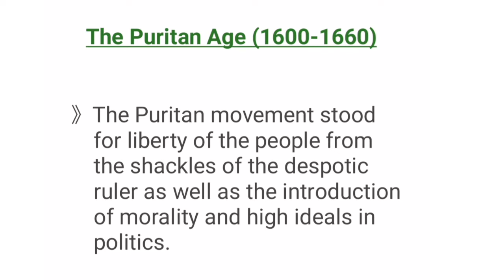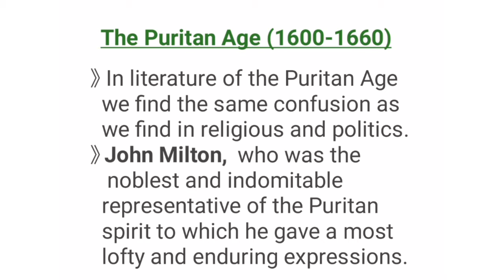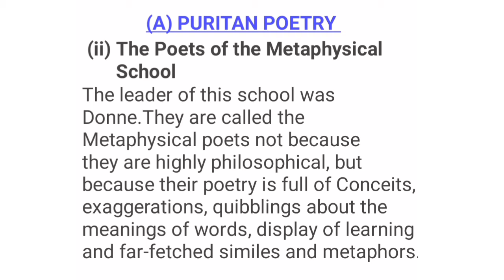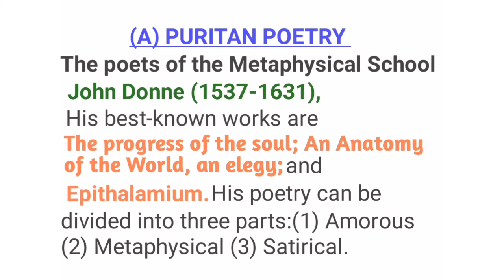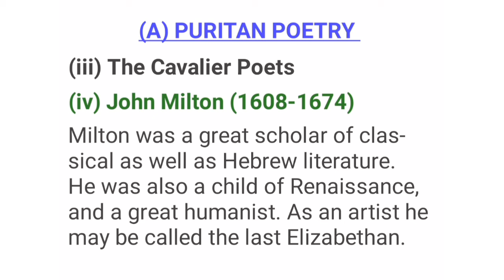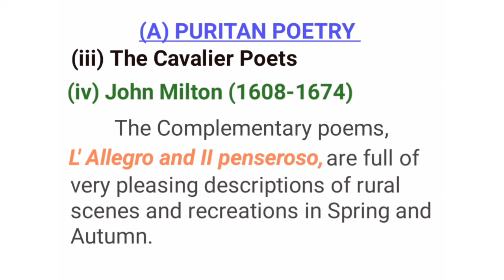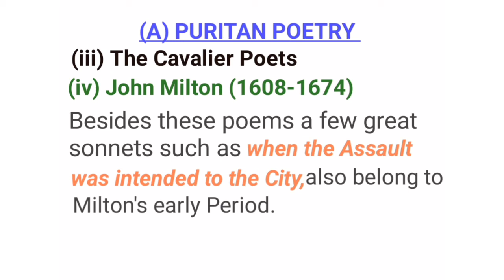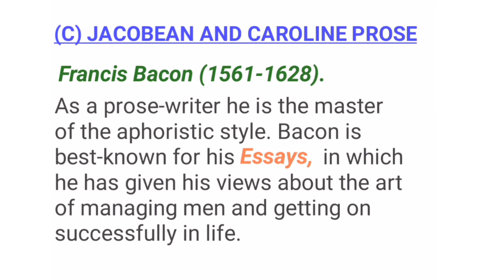Puritan Age | Age of Milton | English Literature | Its Background and Development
Puritan Age in English literature. English literature its background and development. History of English literature.